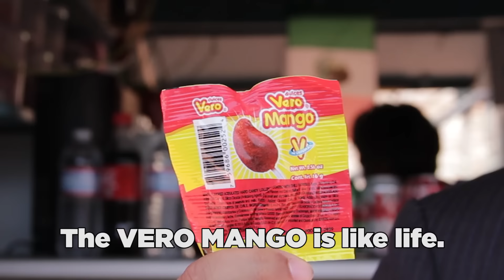Americans Try Mexican Snacks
Life is a lot like a good piece of candy.

LINKS!